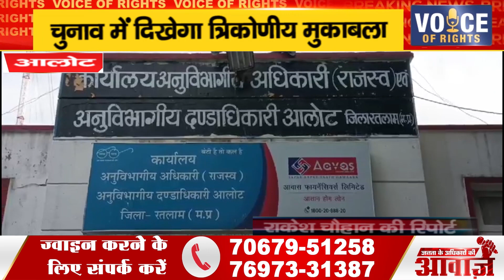आलोट ll चुनाव में दिखेगा त्रिकोणीय मुकाबला